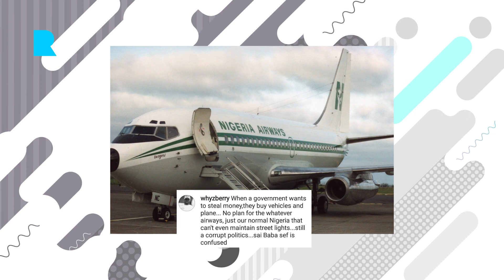Mr Eazi and Temi Otedola, Nigeria's Official Airline: Nigeria Air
Hoodlums attack and burn down Senator Dino Melaye's projects in his constituency, Nigeria launches their official airline to replace Nigeria Airways, Mr. Eazi, and Temi Otedola